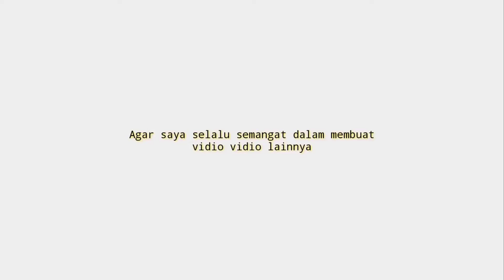5 Rekomendasi Topi Rimba Keren 2 In 1 Bolak Balik Terbaik Multifungsi Berkulitas Terbaru 2021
NIH topi Rimba yang bikin kamu lebih keren cocok buat kamu  !!
buat Yang Sedang nyari Topi Rimba Keren 2 In 1 Bolak Balik? Coba deh cek 5 Rekomendasi Topi Rimba Keren 2 In 1 Bolak Balik Terbaik Multifungsi Berkulitas Terbaru 2021
Kamu bisa cek Rekomendasi Topi Rimba Keren vidionya Sampai selesai.
Berikut Daftar Rekomendasi Topi Rimba Keren Dari Kami cek Di bawah Ya

5 EIGER T.RIMBA 2 IN 1 HATS

2 topi rimba 2 in 1 bolak balik topi petualang junggle had adventure gear agt 02

Klian bisa order Rekomendasi Topi Rimba Keren dengan Klik langsung Di atas atau hubungi nomor di bawah ya!!
order
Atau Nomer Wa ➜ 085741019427